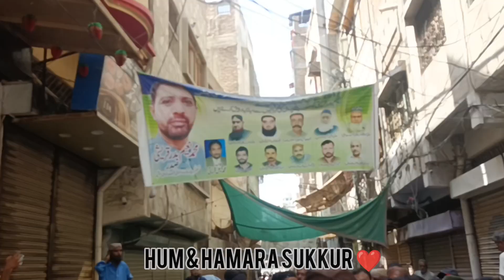Sarafa Bazar Sukkur Shutter down strike